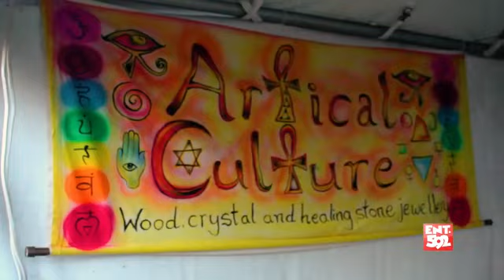CURLFETE GUYANA HIGHLIGHTS PART 2